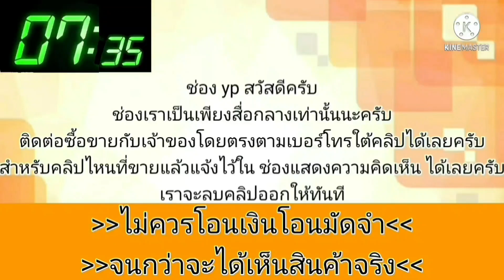2009 Toyota Corolla Altis ราคาแค่ 79,000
❌ปิดการขายครับ❌
2009 Toyota Corolla Altis

฿79,000

2009 Toyota Corolla Altis · Sedan · ขับไปแล้ว 950,000 กิโลเมตร

🔰🇯🇵ปี2009​ Toyota Altis​ 1.6j​ เกีย์ธรรมดา​ 5สปีด​ อดีตเเท้กซี่บุคคล​ ทำสีขาวมุก​ ภาษี, พรบ​
เครื่องเดิมตรงรุ่น3zz​ cng+เบนซินโรงงาน​ เเอร์เย็น
วิทยุ​ครบ กระจกไฟฟ้า​เซนทรั้ลล้อค​ กระจกข้างปรับไฟฟ้า​ เบาะหุ้มหนัง​ ล้อขอบ15เดิม​ เเบตเตอรี่ใหม่💯
ดิสก์เบรค4ล้อ​ กุญเเจครบ2ดอก​ คู่มือ​ รถขับดี​ เเอร์เย็น​ สีสวย​ รถขายตามสภาพสมราคา​ ขับกลับได้เลย​ เล่มทะเบียนเอกสารครบ​
🛑 Vาย​ 79000
🛑ดูรถประเทศไทย

ติดตามรับชมช่องใหม่ของเราคลิกที่ลิงค์ได้เลยครับ 👇👉